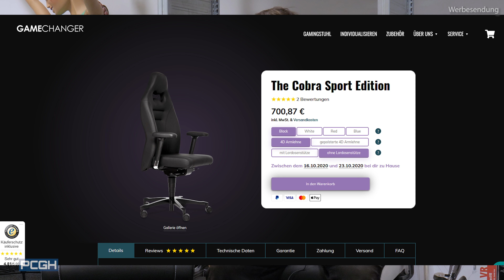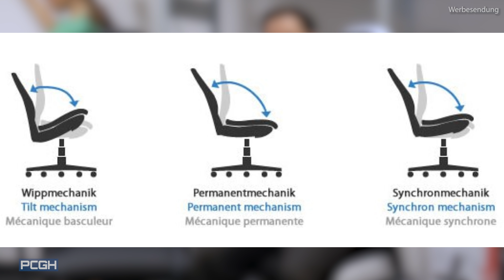Gamechanger Cobra Edition vorgestellt | PCGH Jubiläums-Gewinnspiel #4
Der Gaming-Chair von Gamechanger hat in unseren Tests bisher sehr gut abgeschnitten. Mit der Cobra Sport Edition kommt nun noch eine optisch veränderte Version mit farblichen Akzenten und einer Aussparung in der Rückenlehne in den Hanel. Wir haben die uns die Unterschiede im Video genau angesehen.